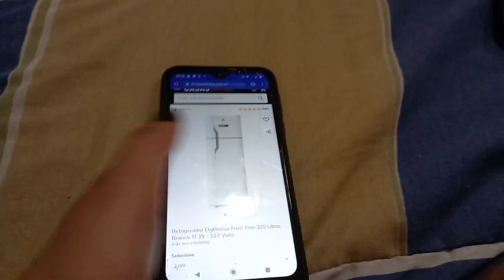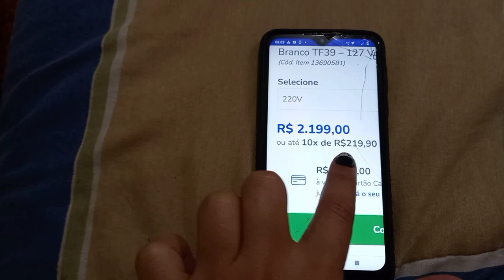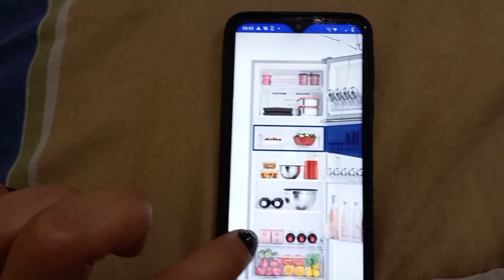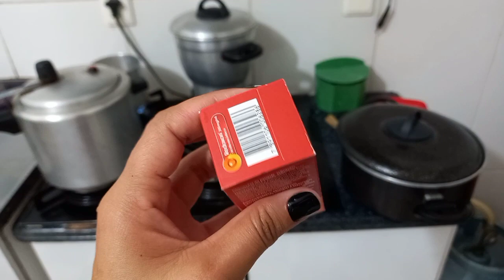Faxina na Sala / Rotina com a casa, estudos e loja online.